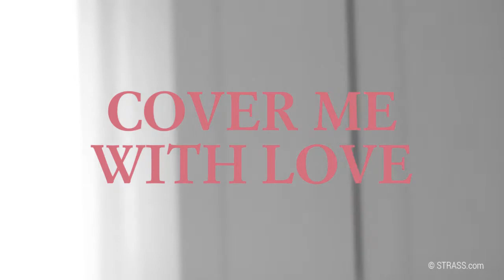Making of - Cover me with love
Our channels

In coorporation with Rosenbote.de